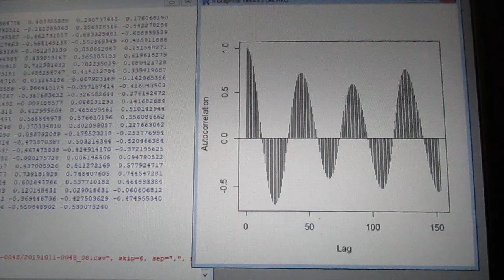超音波の伝搬状態を測定・解析・評価する技術 ultrasonic-labo